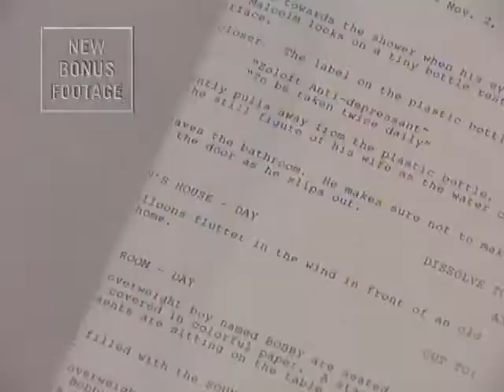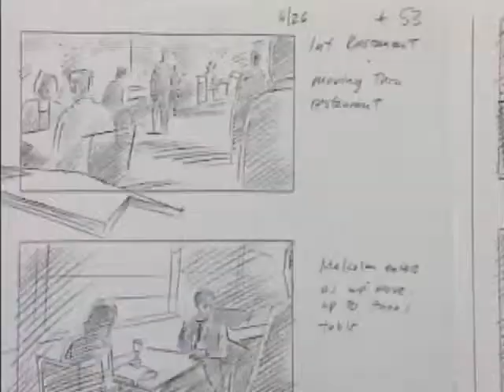The Sixth Sense (1999) - Home Video Trailer